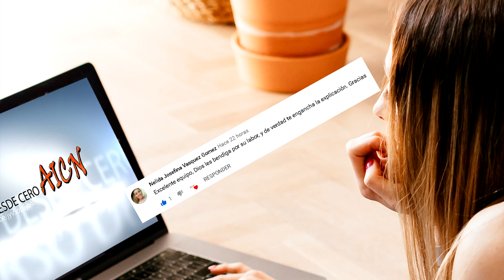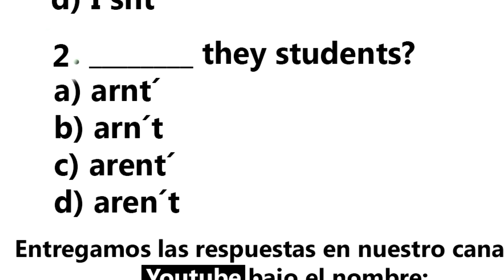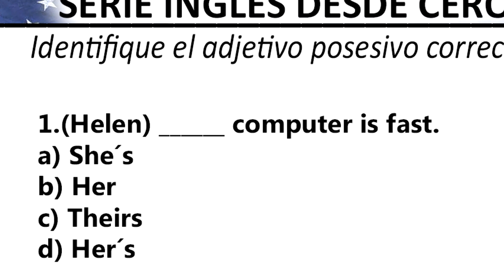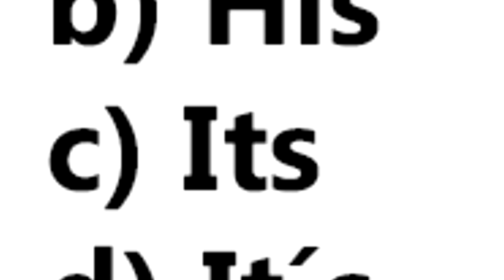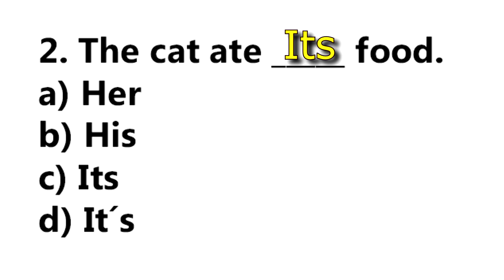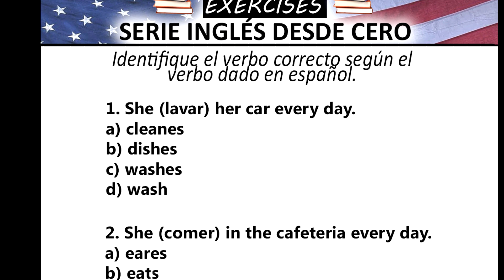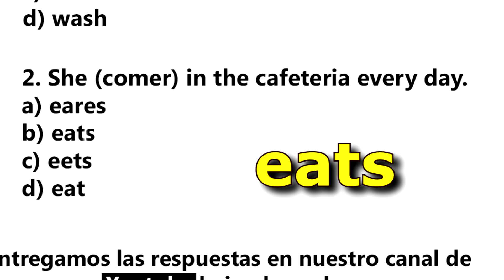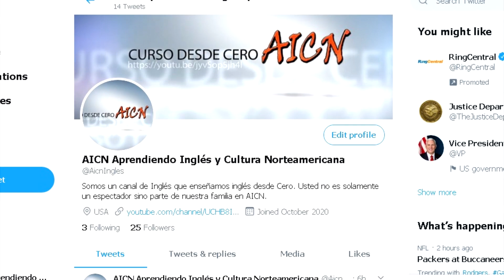👍Consolidando las contracciones, los adjetivos posesivos y los verbos de acción. AICN Inglés.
Siempre, una vez vencida la semana, hacemos un video para contestar esos ejercicios y para explicar las posibles variantes de las respuestas y dar una clara explicación de las respuestas de cada uno de ellos.

Va a ser de bendición para todos, y lo mejor. GRATIS.

El curso es gratis, pero usted puede ayudar al canal donando voluntariamente una cantidad de su elección a través de PayPal, sí desea apoyar el canal con una donación aquí le dejamos el enlace a continuación:

Bienvenidos TODOS Y TODAS!
Good Luck!